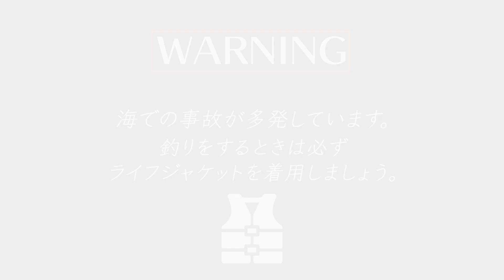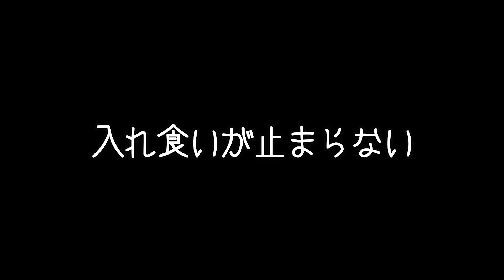【海釣り】初心者でもホッケ爆釣できるジグの色は〇〇🎣ショアから40センチオーバー連発❗️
曇りの日はどんなジグがいいのか検証した動画になります！
まさかの爆釣で最高でした！＾＾

この動画が”いいね！”と思ったら是非GOODを押して下さい！
コメントもバシバシどうぞ！お待ちしております！

【👇いつまで続くか分かりませんが、ブログはじめました】

・ゆっち
・ペーこ

編集：けんちゃん